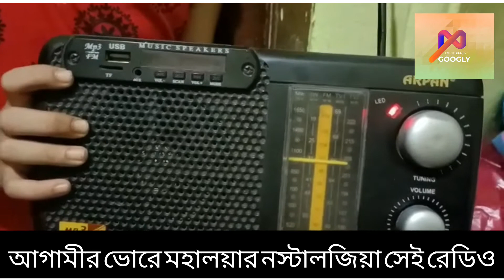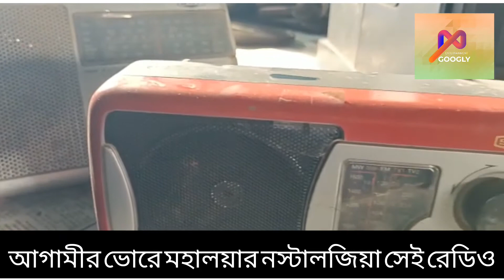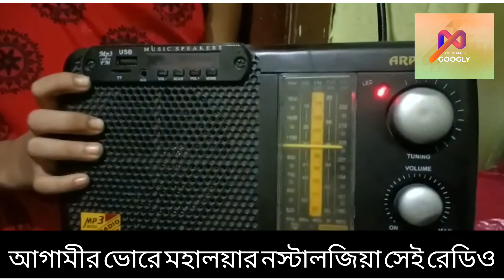মহালয়ার ভোরে বাঙালির নস্টালজিয়া সেই রেডিও।